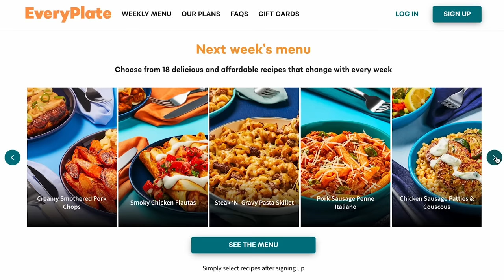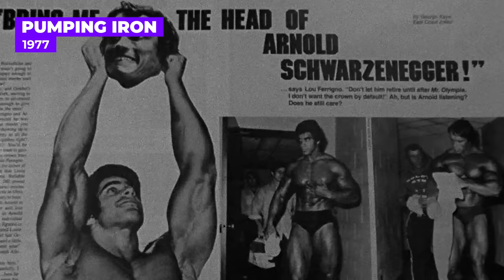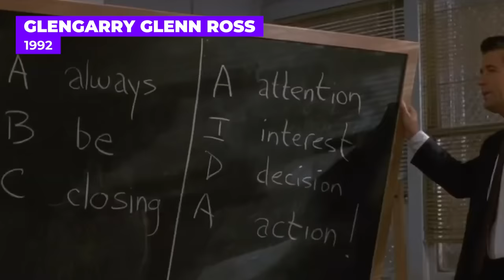YouTube’s Secret FREE Movies...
Get started with EveryPlate for just $1.39 per meal with code FLICK139!

*Full Movie List w/ Links is in the Top Pinned Comment.

0:00 Introduction
0:27 TRIANGLE 2009
1:11 BRAVEN 2018
2:06 ARIZONA 2018
3:06 RESCUE DAWN 2006
3:46 THE INFILTRATOR 2016
6:18 TROLLHUNTER 2010
7:05 THE ILLUSIONIST 2006
7:57 FREAKS 2018
9:02 PUMPING IRON 1977
10:12 GLENGARRY GLENN ROSS